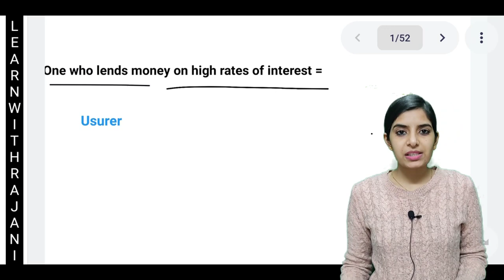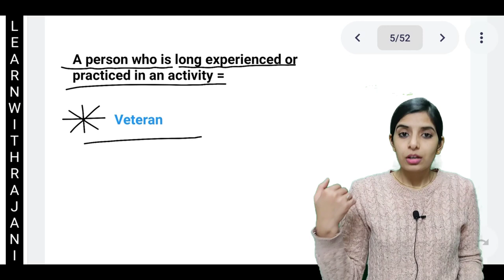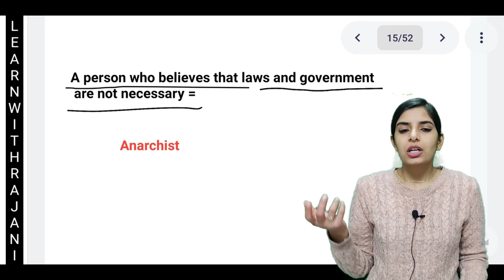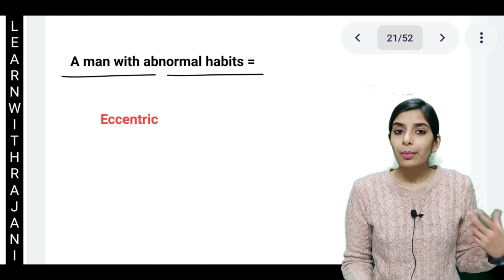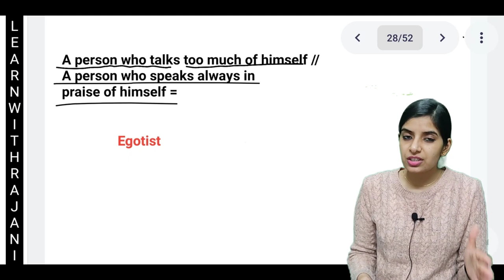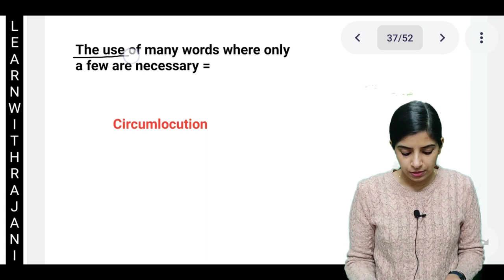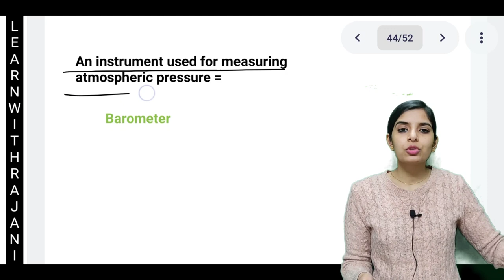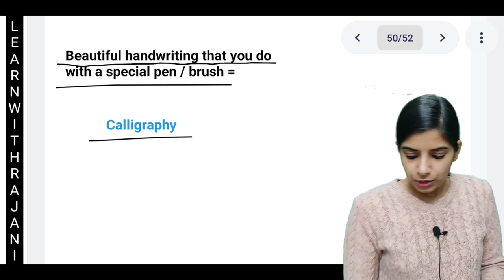50 Most Repeated One Word Substitution।। Part-3 ।। For High Court LDC & Other Competitive Exams.